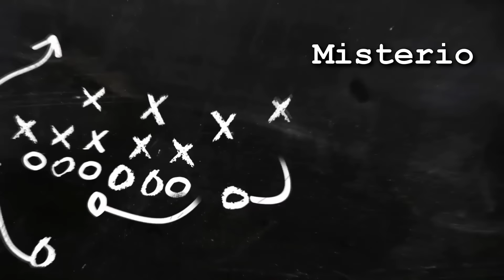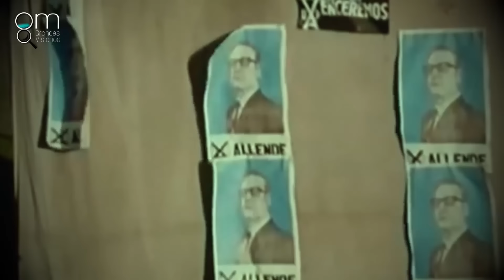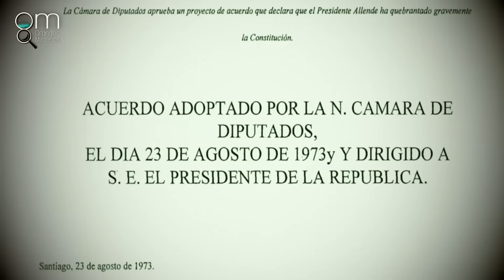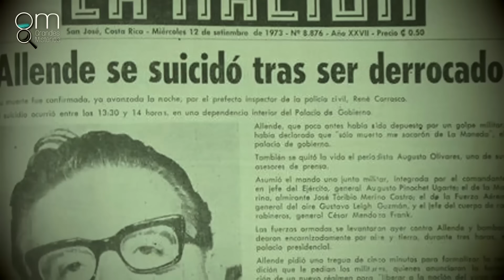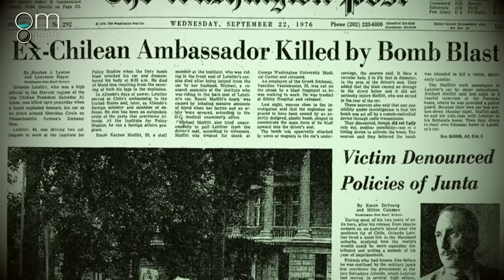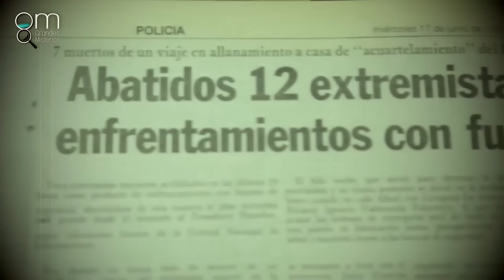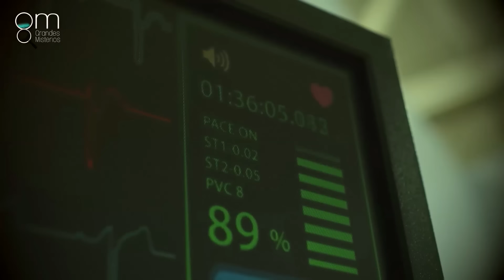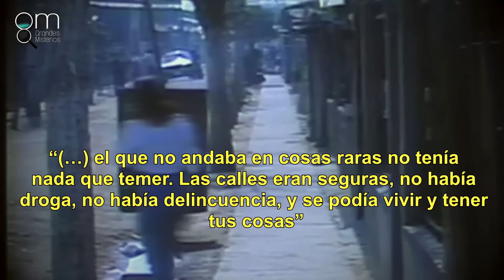La VERDADERA historia de lo que HIZO PINOCHET en CHILE🇨🇱 y su MUERTE (Documental)